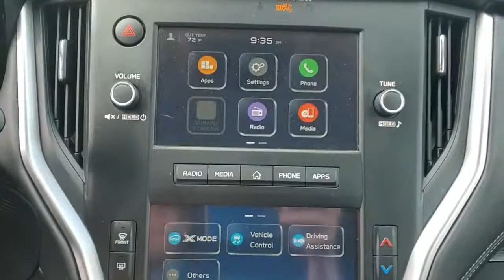2020 Subaru Outback Wantagh, Levittown, Babylon, Hempstead, Nassau County NY 23703U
Crystal White Pearl Used 2020 Subaru Outback available in Wantagh, New York at Hassett Automotive. Servicing the Levittown, Babylon, Hempstead, Nassau County NY area.
2020 Subaru Outback 4DR WGN 2.5I - Stock#: 23703U - VIN#: 4S4BTAAC5L3129185

Hassett Automotive
3530 SUNRISE HWY

CERTIFIED SUBARU 7 YEAR 100,000 MILE WARRANTY INCLUDED!NO PREP OR DELIVERY FEES,NO FILING FEES,NO TRANSPORTATION FEES,NO FORCED FINANCING TO TAKE ADVANTAGE OF OUR INTERNET PRICES!NO HIIDEN DOWN PAYMENT!CLEAN CARFAX!ONE OWNER!Look at this certified 2020 Subaru Outback 4DR WGN 2.5I. Its Variable transmission and Regular Unleaded H-4 2.5 L/152 engine will keep you going. This Subaru Outback features the following options: STANDARD MODEL, SLATE BLACK, CLOTH UPHOLSTERY -inc: silver stitching, REAR BUMPER COVER -inc: Part number E771SAN100, CRYSTAL WHITE PEARL, CARGO COVER -inc: Part number 65550AN00AVH, ALL-WEATHER FLOOR LINERS -inc: Part number J501SAN100, Window Grid And Roof Mount Antenna, Wheels: 17 x 7J Black Aluminum Alloy -inc: Machine finish, Voice Activated Automatic Air Conditioning, and Variable Intermittent Wipers. Stop by and visit us at Hassett Ford Lincoln, 3530 Sunrise Hwy, Wantagh, NY 11793.
REAR BUMPER COVER  -inc: Part number E771SAN100,CARGO COVER  -inc: Part number 65550AN00AVH,STANDARD MODEL,ALL-WEATHER FLOOR LINERS  -inc: Part number J501SAN100,SLATE BLACK  CLOTH UPHOLSTERY  -inc: silver stitching,CRYSTAL WHITE PEARL,All Wheel Drive,Power Steering,ABS,4-Wheel Disc Brakes,Brake Assist,Brake Actuated Limited Slip Differential,Aluminum Wheels,Tires - Front All-Season,Tires - Rear All-Season,Temporary Spare Tire,Power Mirror(s),Rear Defrost,Intermittent Wipers,Variable Speed Intermittent Wipers,Rear Spoiler,Power Door Locks,Luggage Rack,Daytime Running Lights,Automatic Headlights,LED Headlights,Automatic Highbeams,AM/FM Stereo,Satellite Radio,MP3 Player,Bluetooth Connection,Auxiliary Audio Input,HD Radio,Smart Device Integration,Requires Subscription,Steering Wheel Audio Controls,Bucket Seats,Pass-Through Rear Seat,Rear Bench Seat,Adjustable Steering Wheel,Trip Computer,Power Windows,Keyless Entry,Power Door Locks,Cruise Control,Adaptive Cruise Control,Climate Control,A/C,Cloth Seats,Driver Vanity Mirror,Passenger Vanity Mirror,Driver Illuminated Vanity Mirror,Passenger Illuminated Visor Mirror,Floor Mats,Power Windows,Power Door Locks,Trip Computer,Security System,Engine Immobilizer,Cruise Control Steering Assist,Traction Control,Stability Control,Traction Control,Front Side Air Bag,Lane Departure Warning,Lane Keeping Assist,Lane Departure Warning,Front Collision Mitigation,Tire Pressure Monitor,Driver Air Bag,Passenger Air Bag,Front Head Air Bag,Rear Head Air Bag,Passenger Air Bag Sensor,Knee Air Bag,Child Safety Locks,Back-Up Camera